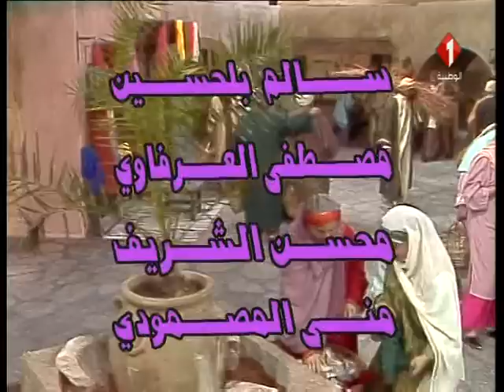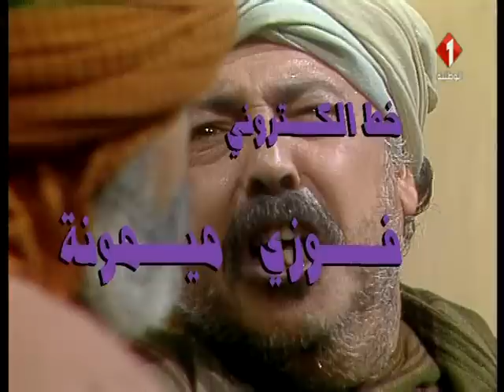مسلسل بنت الخزاف | الحلقة الأولى